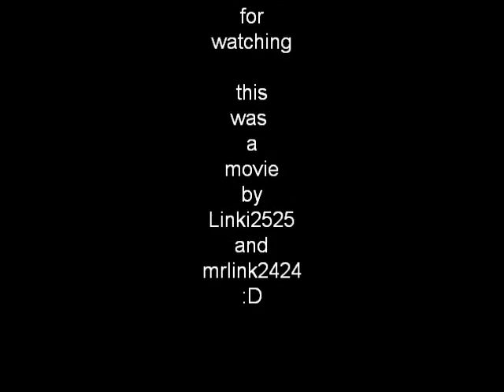minecraft cave design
this i a movie made by me and people